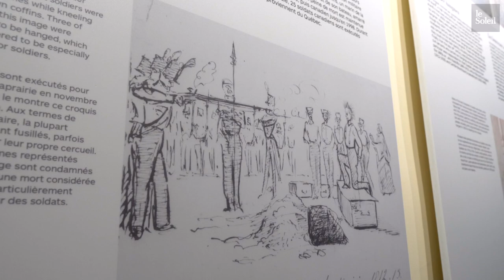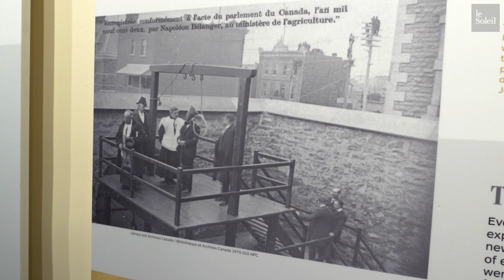La pendaison de William Pounden : une visite immersive au Centre culturel Morrin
La Pendaison de William Pounden, 17 mai au 2 septembre 2019 et exposition permanente Les pendus : deux siècles d’exécutions au Québec, Centre culturel Morrin